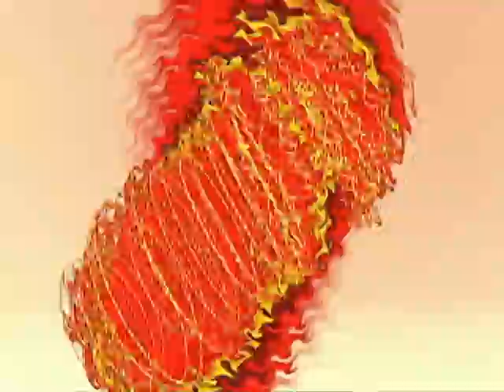Imperishable Absolute - Douglas Brockie - Mark Coffey, Patrick Jones